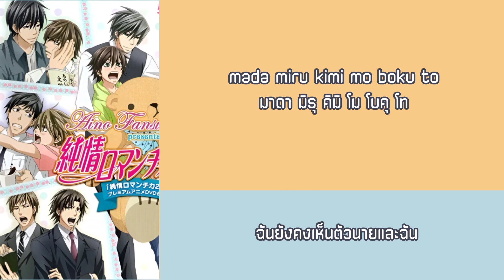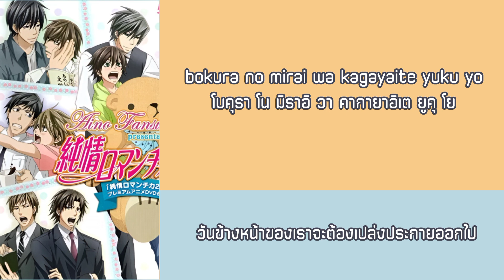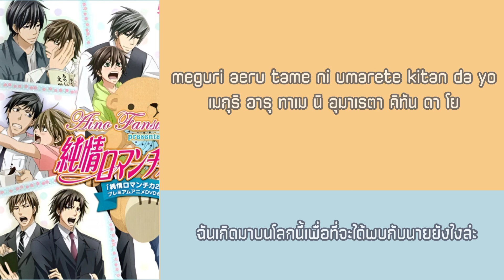[ Thaisub ] Shoudou - Pigstar | Ost. Junjou romantica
ไว้แอดจะกลับไปแปลเกมช่วงเดือนหน้า ยังไงก็รอหน่อยน้า จะแปล ควบคู่ไปกับแปลเพลง อย่างน้อยก็อาทิตย์ละ 2 คลิปเล้ย

คำอ่าน

อะฟุเรดาชิตา โชโด กา โบคุรา โน มุเน โว อุตซุ
อิมา ฟุตาริ โน ส-ตอรี อุโกคิดาชิตา
เมกุริอาเอตา โชเกคิ เด อิโร โน ไน เซคาอิ กา
อิชชุน เด อาซายาคา นิ อิโรซูอิเต ยูคู โย

นากาเรยูกุ กุโม โน ยูคิ ซากิ
โทอิ คิมิ นิ โอโมอิ โว โยเซรุ
โซเรโซเร โน บาโช โท เนกาอิ
โซรา วา อาคิ โน อิโร

มาดา มิรุ คิมิ โม โบคุ โท
โอนาจิ โยโอ นิ โอคุบิโย นา คาเซ นิ
ฟุกาเรตาริ ชิเต อิรุ โน คา นา

ฮิโตริ ซาบิชิคุ นาคานาอิเด
เมกุริอาเอรุ มาเด

โบคุรา โน มิราอิ วา คากายาอิเต ยูคุ โย

มาเอรุ ซุซุเมบา ดาเรคา โท บูซุคัตเต
โอคุบิโยโอ นิ นารุ บาคาริ
ดาเคโด มาเอ โว มุอิเต อารุอิเตคุ โย
คิมิ โท อาเอรุ นารา

อาเม นิ อุตตาเรเต ฟุรุเอรุ โคเอ
เนมุเรรุ โยรุ โว ซามาโยตเต โม
โบคุ วา ยุคุ โย คิมิ โท เดอาเอรุ โซโน ฮิ มาเด

ยูโอ ฮาซุเร โน คานาชิ อาเม โม
ฟุตาริ อิเรบา โควาคุนาคาอัตตา
นานิโม โทคุเบทซุ จาไน คิมิ โท โบคุ โน
อาริฟุเรตา โคอิ โน อุตา

อาฟุเรดาชิตา มิราอิ กา เม โน มาเอ นิ ฮิโรการุ
มาตา ฟุตาริ โน ส-ตอรี่ ซูซุอิเต ยูคุ
เมกุริ อาตา อุนเมอิ กา คิอิตโต กุเซน จานาคุตเต
คิมิ โท อาอุ ทาเม นิ โคโค นิ อิรุ โย
เมกุริ อารุ ทาเม นิ อุมาเรตา คิทัน ดา โย